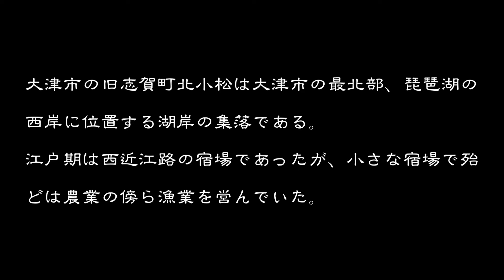集落 大津市北小松 滋賀県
湖畔の集落　　大津市北小松
大津市の旧志賀町北小松は大津市の最北部、琵琶湖の西岸に位置する湖岸の集落である。
江戸時代のはじめは幕府領、大津代官所支配であったが、のち大部分が三上藩領で一部旗本黒川領になり、その後幕府領と堅田藩領の相領となり、堅田藩領は下野佐野藩となり明治を向かえている。
北小松は西近江路の宿場で、南の木戸宿から２里８町、北の河原市宿(現高島市新旭町)まで６里半１０町であった。もとは小松一村で宿場を勤めたが、文政９年(１８２６)には宿場の負担が大きいと、近隣１３ケ村の助郷を頼みたいと願い出ている。
慶安２年(１６４９)船数帳では一人加子船８艘、二人加子船８艘とある。慶安４年(１６５１)丸船改帳では３３艘が記されている。延宝９年(１６８１)船数帳では丸子船３９艘、うち１０～５０石積２２艘、６０～１００石積１７艘であった。
明治１３年の明治物産誌ではの家数１９７・人数９７９とあり、その内１８２戸が農業のかたわら漁業を営み、ヒウオ・シジミなどの漁獲があり、船６３艘、旅籠７、石工８とある。
今集落内を歩くと、漁村集落・街道集落・農村集落と云ったいろんな様相を示した集落であったが、琵琶湖産の湖魚の佃煮製造業の方が多くおられた集落である。
古い伝統的な建築様式の家屋は中２階建てで、切妻造りであるが軒が四方に張り出した建て方の家屋が多かった。煙出しを残した家、白漆喰の塗り込め家屋も多く見られた。